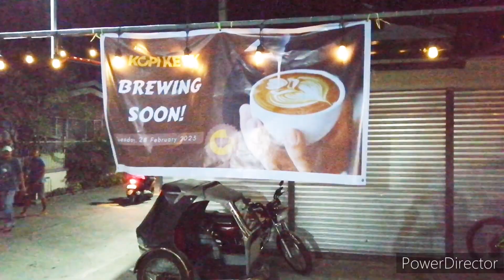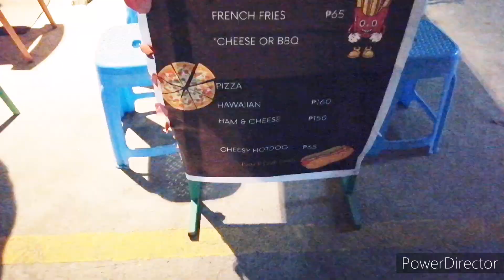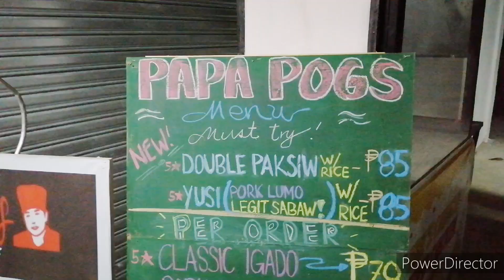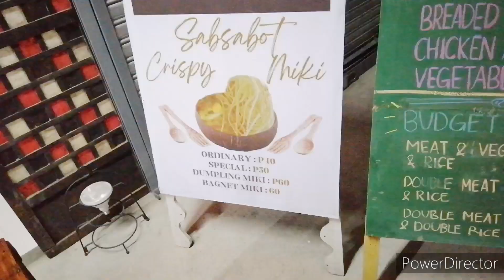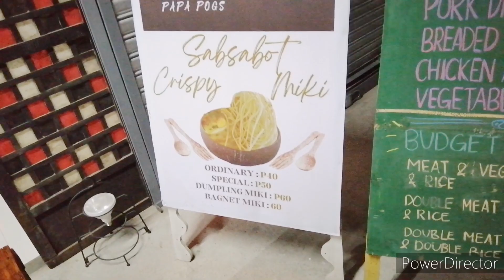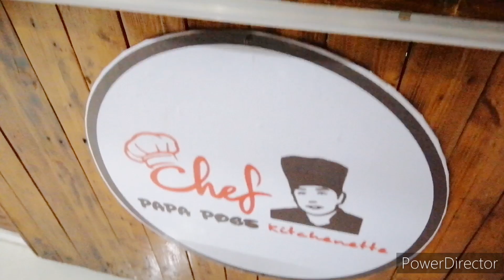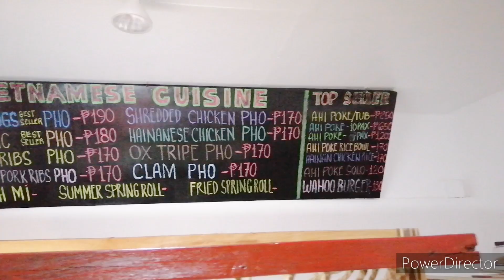food stalls infront of D2 disco.